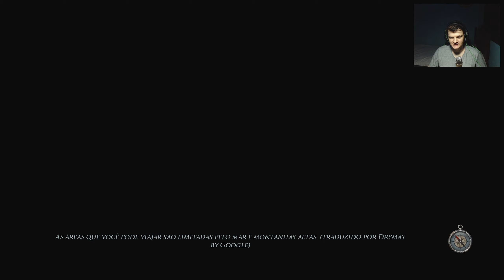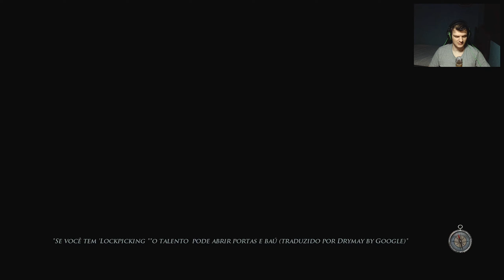Risen 2: Dark Waters - [Parte 30] - Dificuldade Hard - 60 Fps - 1440p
O jogo foi anunciado oficialmente pela Deep Silver em 18 de agosto de 2010, durante uma coletiva de imprensa na exposição GamesCom de Colônia. O site oficial foi inaugurado em 19 de fevereiro de 2011.
Risen 2 é um RPG de ação onde os jogadores assumem o controle do personagem principal em uma perspectiva de terceira pessoa para explorar o mundo do jogo, completar missões e personalizar as habilidades de seus personagens. Embora a aparência física do personagem do jogador não possa ser alterada, outras características, incluindo roupas e conjuntos de habilidades, podem. Ao longo da progressão do jogo, os jogadores podem melhorar cinco atributos principais, cada um com seu próprio foco em diferentes estilos de jogo. O atributo "Lâminas" determina a proficiência e o uso de espadas, adagas, armas de arremesso e outras armas de corte / impulso, enquanto "Armas de fogo" gira em torno de pistolas, rifles e outros armamentos baseados em pólvora. "Resistência" determina o nível de dano que pode ser obtido de diferentes ataques, enquanto "Astúcia" se concentra em furtividade, incluindo furtividade, roubo e persuadir outros personagens. O atributo final é "Voodoo ", que gira em torno do uso de magia negra e outros rituais letais e não letais que podem ser utilizados durante o jogo. Cada atributo cobre muitas subclasses múltiplas para cada um conhecido como Talentos, que são habilidades que representam diferentes regalias e habilidades. Os talentos são mais específicos em seus benefícios, dependendo do nível deles. Por exemplo, em Astúcia, "Roubo" determina se um jogador pode arrombar certas fechaduras ou batedores de carteira enquanto em Resistência, a resistência a lâminas ou balas é determinada junto com a capacidade de intimidar outros personagens. Devido à variedade, os jogadores podem escolher se concentrar em diferentes atributos e talentos, dependendo de sua abordagem de jogo, como furtividade, mágica, truques sujos ou combate convencional.

PLATAFORMAS

PC / Playstation 3 / Xbox 360